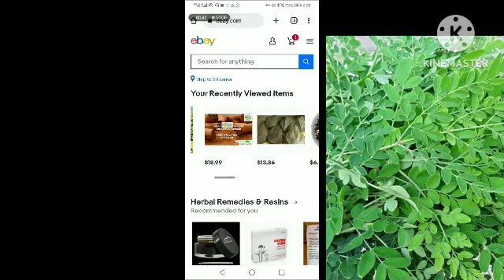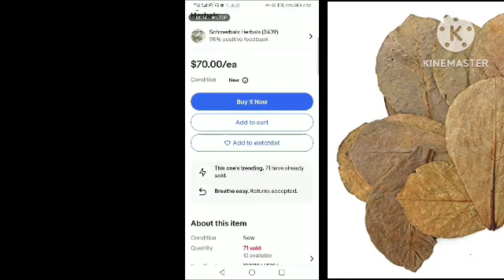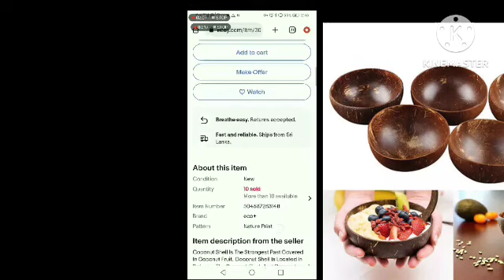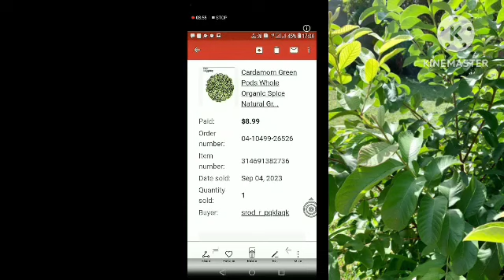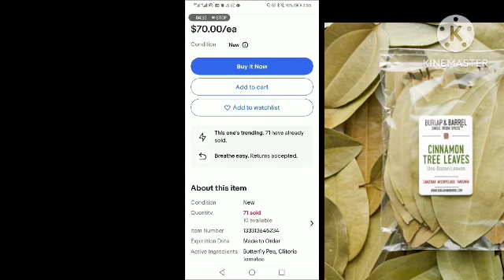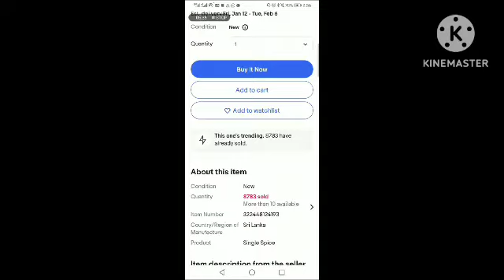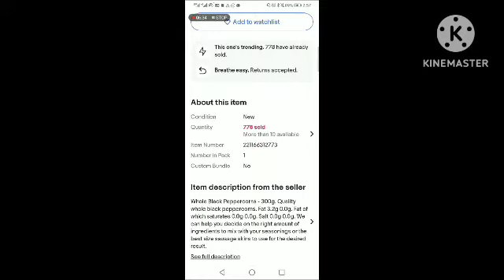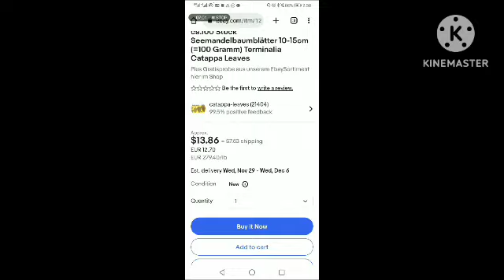පොල්කටු කැබැලි කිලෝවක් රුපියල් 45000 යුරෝපයට බොරුවක් උනොත් කුනුහරුපෙන් බනින්න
business sl
business
ebay direct shiping

කැමති අය කව්ද ද් හැම දේම එකවුන්ට් හදල දෙනව අපි අය කරන්නෙ රුපියල්  1000/=
අයකරනව

මුදල් බැදපු දිනේදීම ඊබේ එකවුන්ට් එක  හදල දෙනවල්ල්ග්